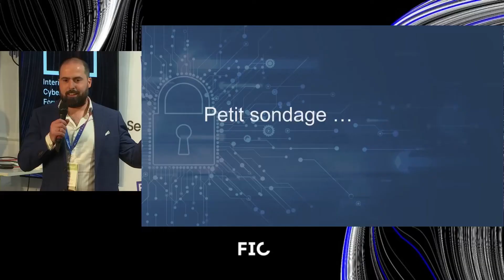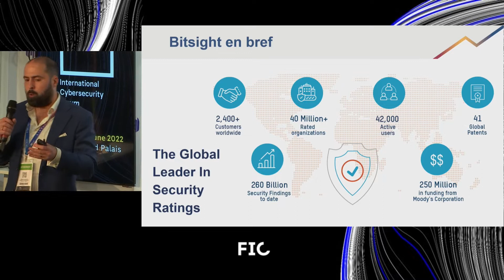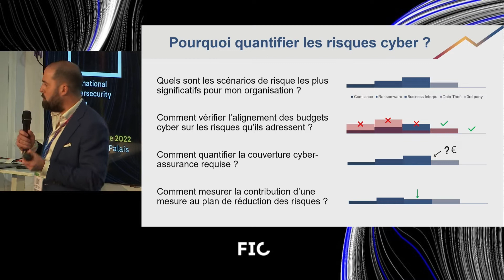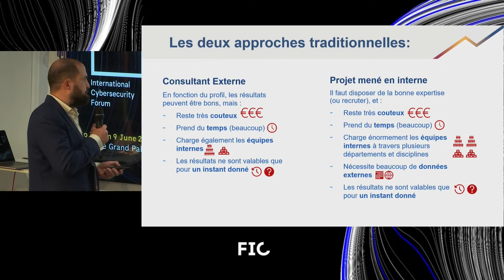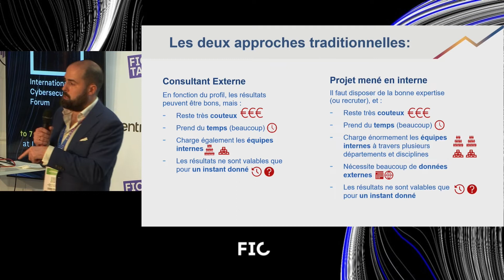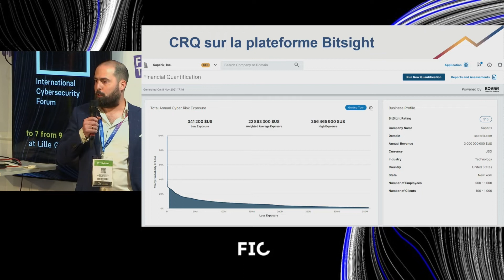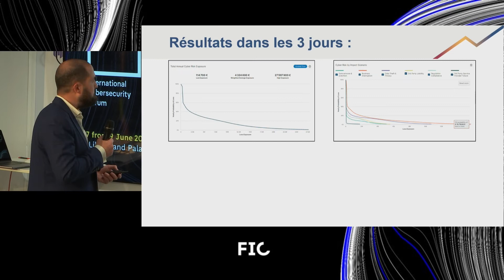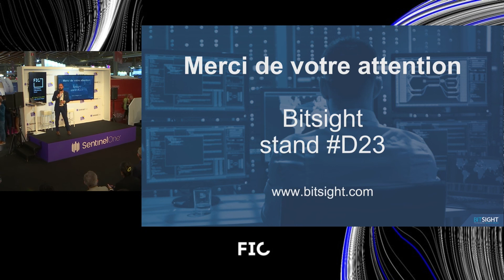[FT13] BITSIGHT - Pourquoi la quantification des cyber risques est devenue vitale? ...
[FT13] BITSIGHT - Pourquoi la quantification des cyber risques est devenue vitale? Comment surmonter ses principaux obstacles?